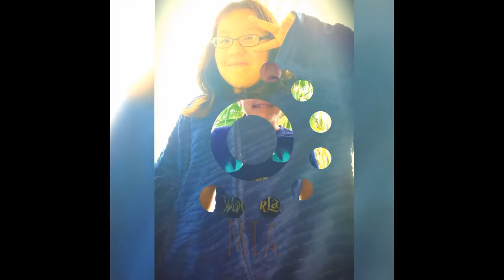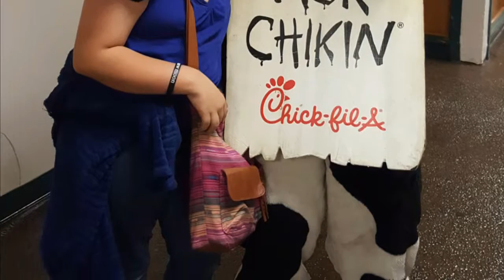😱LET'S SEE WHO'S GONNA GET OUR LIL' CLAN!👏 "MEET THE TEACHER NIGHT"😆 8.18.16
Today was a day to remember "meeting their teachers seeing their friends and so forth! School is near for our lil' Clan!